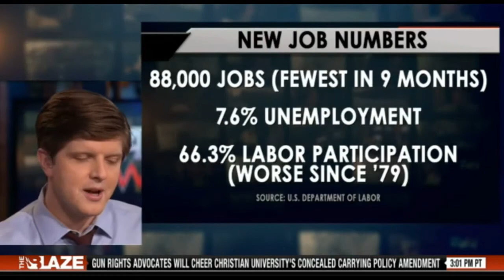Dan Mitchell Commenting on Obama's Dismal Jobs Performance